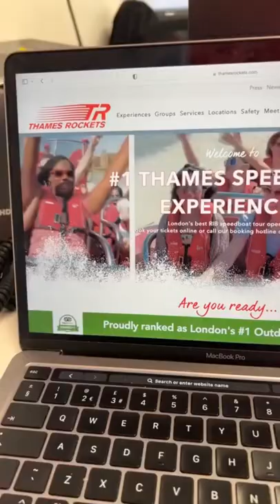ADD TO CART